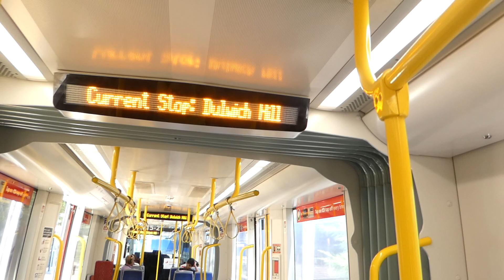Sydney Light Rail - Urbos 3 walkthrough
Urbos 3 LRV's have returned to service on the L1 Dulwich Hill Line after crack issues have been rectified on the tram body
In this video, I will walk you through the Urbos 3 LRV while it is stationary at Dulwich Hill